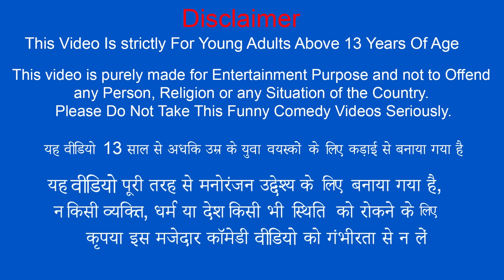Traffic Police Breaks Fake Helmet Hammer Breaking Helmet Hindi Kahaniya Moral Stories Comedy Video